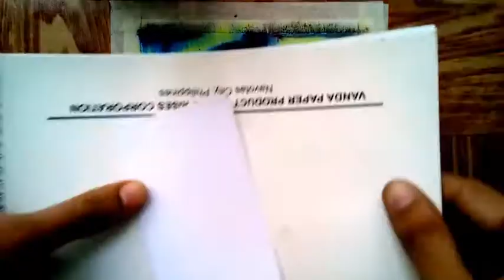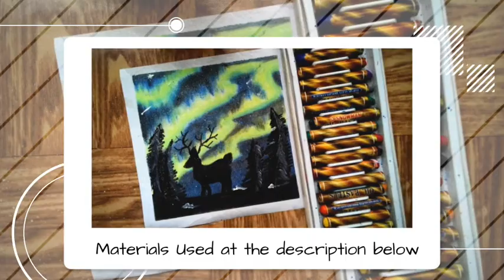Aurora (Northen Lights) Oil pastel Drawing Tutorial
Materials Used:
*Oil Pastel,cheap
*Bond Paper
*8B Lumograph Pencil but you can use Ordinary/Graphite Pencil
*Tape
*Paint brush/Toothbrush
*Watercolor Brush
*white paint